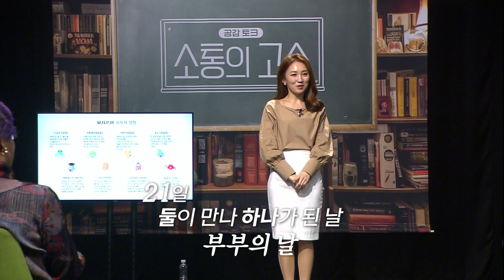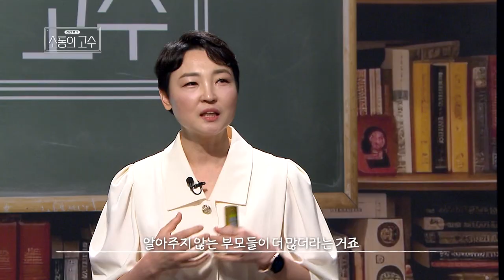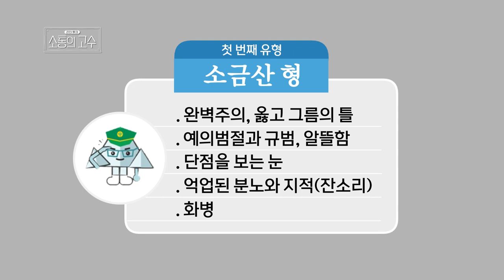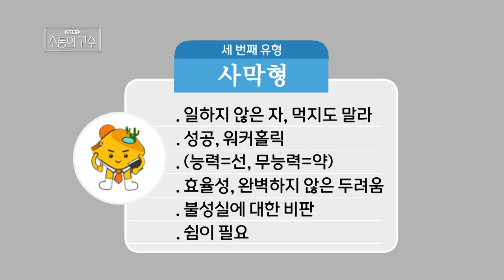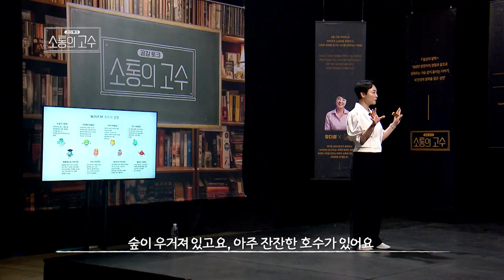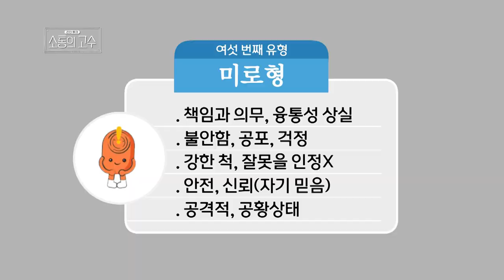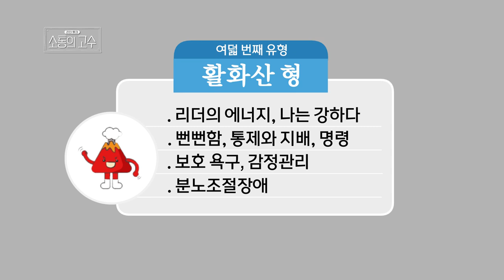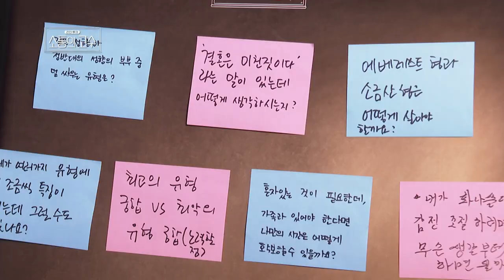부부의 슬기로운 소통법 "성격"만 알아도 해결됩니다ㅣ심리상담가, 부부해결사 정다원ㅣ25화 [소통의 고수2]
25화  [부부문제 중 90%는 성격만 알아도 해결됩니다]
- 5월 21일 부부의 날을 맞아 준비한 부부관계의 소중함을 알리는 강연
- 행복한 가정을 꾸리기 위해 노력하는 부부들의 이야기
- 8가지 유형을 중심으로 펼쳐지는 우리 집의 풍경들
- 화목한 가정을 만드는 부부의 소통에 대한 강연